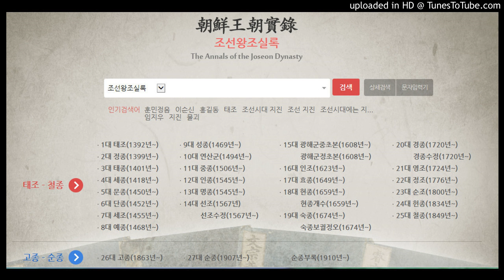태종실록 20권, 태종 10년 11월 27일 기축 1번째기사 ㅡ 태종실록 20권, 태종 10년 12월 29일 신유 2번째기사 (156)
태종실록 20권, 태종 10년 11월 27일 기축 1번째기사
태종실록 20권, 태종 10년 12월 29일 신유 2번째기사
 1410년 명 영락(永樂) 8년